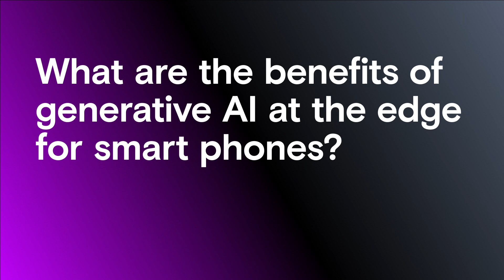Micron x Qualcomm | The future of AI - personalized, efficient, and always learning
Discover the power of on-device AI with Qualcomm’s Sr. VP of Product Management, Ziad Asghar. This is the future of AI - personalized, efficient, and always learning.